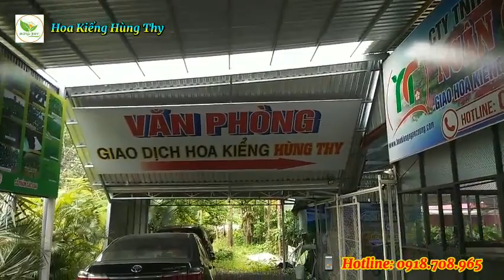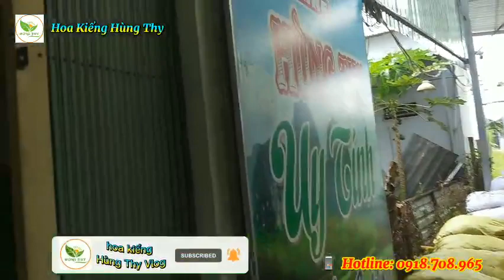lên cỏ lá gừng thái cho khách yêu ♥️giao hoa kiểng toàn quốc 💥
💥👉SHOP HOA KIỂNG HÙNG THY GIAO HOA KIỂNG TOÀN QUỐC 💥🇻🇳

💥👉 CÂY PHONG THỦY👉. CÂY THẢM LÁ MÀU. 🌲🌲🌲

MỌI THẮC MẮC CÓ THỂ GỌI VÀ 👉NHẮN TIN 💥👉☎️☎️ 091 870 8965 💥

👉CTY TNHH HOA KIỂNG NGÂN CƯỜNG💥
👉🇻🇳Khu Du Lịch Miệt Vườn Happy Land Hùng Thy Sa Đéc _ ĐỒNG THÁP 👉ĐC: 113C Đường hoa Sa Đéc , khóm Tân Hiệp , phường Tân Quy Đông , ( Nằm ở trung tâm đường Hoa Sa Đéc ) của Làng Hoa sa Đéc TP Sa Đéc .Tỉnh Đồng Tháp😍
🌴👉Cơ sở Hoa Kiểng Hùng Thy🌴CỞ SỞ 2 : SỐ 36 Đường ĐT 848 KHÓM SA NHIÊN , P -TÂN QUY ĐÔNG , SA ĐÉC, ĐỒNG THÁP🌺 ☎️☎️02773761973, 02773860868 tư vấn online